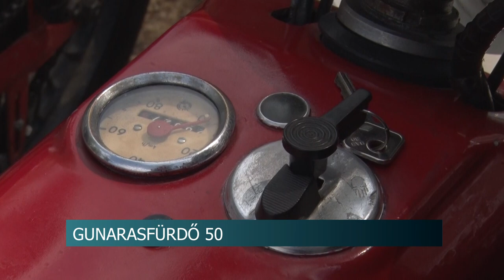50 évvel ezelőtt épült meg Gunarason a fürdő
50 évvel ezelőtt épült meg Gunarason a fürdő. A Jubileum alkalmából színvonalas program várta a látogatókat. Többek között gunarasi kvízjáték, fotókiállítás a településről készült archív felvételekből, beszélgetés a fürdő tervező építészmérnökével, tánc show a színpadon, retro motorok és autók bemutatója, valamint koncertek sorával készültek a szervezők